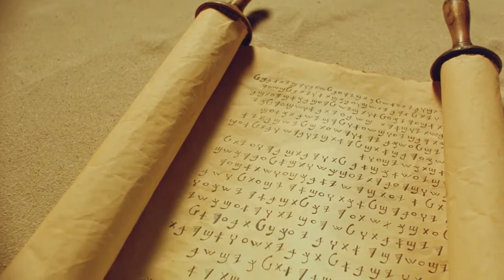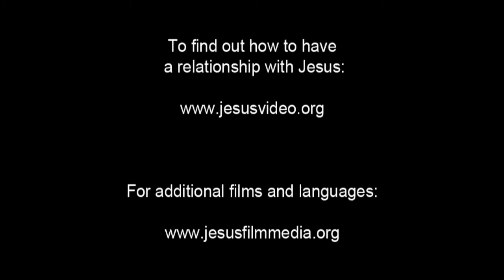Invitation to Know Jesus Personally Ndali People/Language Movie Clip from Jesus Film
This is Invitation to Know Jesus Personally Ndali People/Language Movie Clip from Jesus Film [1_20070-jf6161-0-0]

Other names for this language are: Chindali; Cindali; Ici-Ndali; Icindali; Kindali; Ndari; Sukwa

This language is spoken in: Tanzania; Malawi